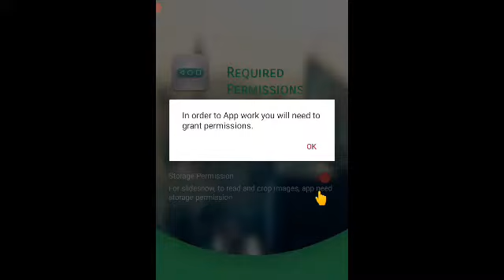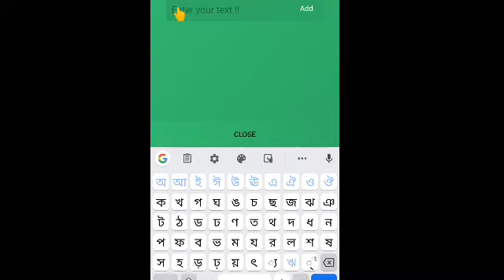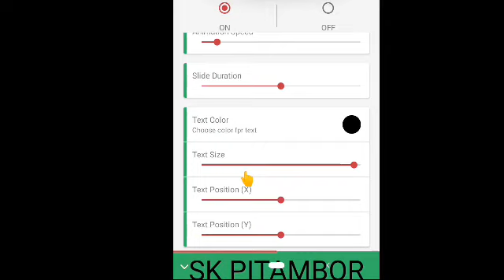ফোনের স্কিনে নিজের নাম লিখুন।How to set My Name On Phone Navigation bar। SK PITAMBOR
Navbar Slideshow Free Navbar 2021l SK PITAMBOR
.navbar slideshow free navbar.navbar slideshow free - navbar customize android.navbar slideshow . Android Navigation bar New tricks. navigation bar back home recent button samsung.navigation bar back home recent button.navigation bar. navbar slideshow.Android Navigation bar New tricks.how to use navigation bar app.how to use navigation bar.how to set my name on phone navigation bar.
ফোনের স্কিনের নিচে কিভাবে নাম লিখবেন।ফোনের স্কিনের নিচে নিজের নাম লিখুন।ফোনের স্কিনে নিজের নাম লিখুন ।ফোনের নেভিগেশন বারে নিজের নাম দিন.ফোনের স্কিনের নিচে কিভাবে নাম দেবেন.নিজের নাম লিখুন নেভিগেশন বারে.ফোনের নেভিগেশন বারে নাম লিখুন.ফোনের নেভিগেশন বারে নিজের নাম দিন।ফোনের স্কিনের নিচে কিভাবে নাম দেবেন।